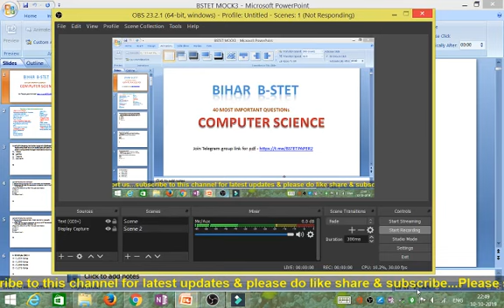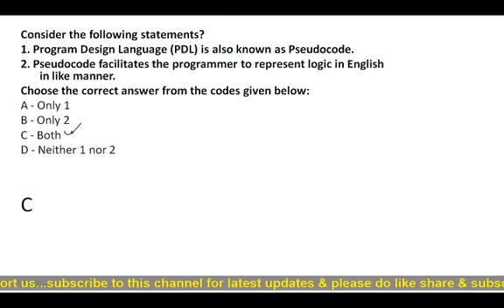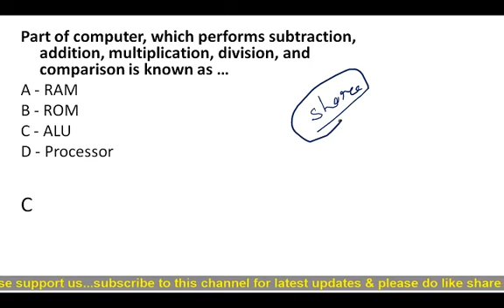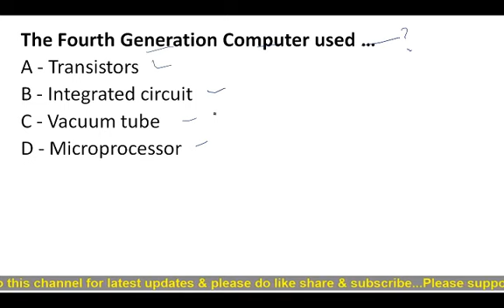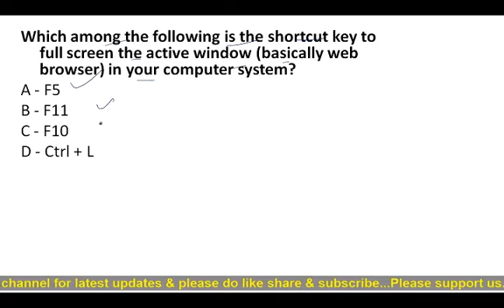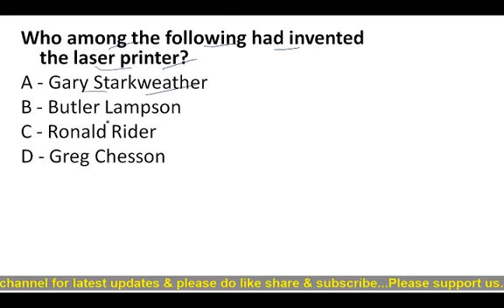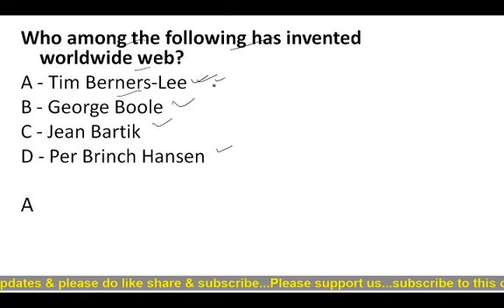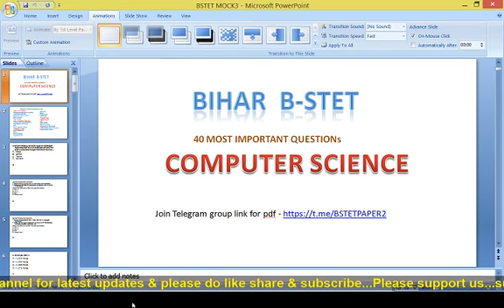BIHAR STET CLASS#3 BSTET_CS COMPUTER SCIENCE 40 Most Important QUESTIONs THROUGH MCQ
ISS VIDEO mae hum B-STET COMPUTER SCIENCE subjects se related
most important questions karenge